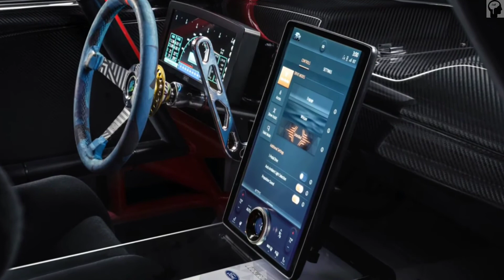Nouvelle Ford Mustang Mach-E 1400 HP - la FORD électrique la plus rapide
Cette Ford Mustang Mach-E de 1400 chevaux est tout simplement folle
La voiture de course zéro émission est très rapide mais aussi très silencieuse

Si vous avez vécu récemment sous un rocher et que vous pensez toujours que les voitures électriques sont à peu près aussi excitantes que de regarder la peinture sécher, pouvons-nous vous présenter un morceau de folie à quatre roues imaginé par les ingénieurs de Ford Performance en collaboration avec RTR Vehicles . Appelé Mustang Mach-E 1400 , il représente tout ce qui est juste et génial à propos des véhicules électriques de performance en ce moment, et nous donne un aperçu brutal du type de voitures électriques poney auxquelles nous pouvons nous attendre dans le futur. Cette machine destructrice de pneus et à dérive latérale est basée sur une Mustang Mach-E GT qui a été transformée en une arme de piste de 1400 chevaux après 10000 heures de travail.

La voiture est équipée de pas moins de sept moteurs électriques - dont trois attachés au différentiel avant et quatre attachés au différentiel arrière - qui sont alimentés par une batterie ultra-performante de 56,8 kWh composée de cellules de poche nickel-manganèse-cobalt . La configuration intelligente du châssis et du groupe motopropulseur permet à la voiture d'être conduite avec une traction avant, arrière ou intégrale et dans différentes configurations orientées vers la dérive ou la conduite rapide sur circuit. Le système de batterie utilise un liquide de refroidissement diélectrique pendant la charge pour accélérer le débit de jus s'écoulant dans les blocs d'alimentation, et dispose également d'un freinage régénératif en plus des énormes freins Brembo provenant de la voiture de course Mustang GT4.

La cabine de course spartiate est livrée avec quatre sièges baquets entourés d'une énorme cage de sécurité, et il y a même un frein à main hydraulique qui est connecté au groupe motopropulseur et coupe l'alimentation des moteurs arrière lorsqu'ils sont tirés. Construit comme un banc d'essai pour de nouvelles idées et de nouveaux matériaux - et principalement en fibre de carbone - le Mach E 1400 arbore également un énorme aile arrière qui créerait jusqu'à 1 000 kg d'appuis si nécessaire. La vitesse de pointe, quant à elle, se situe quelque part au nord de 250 km / h.